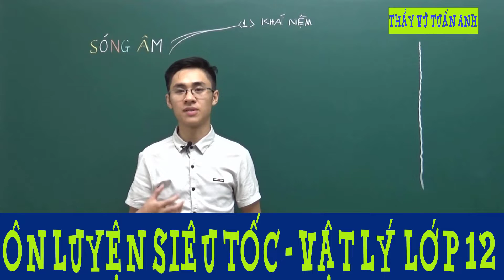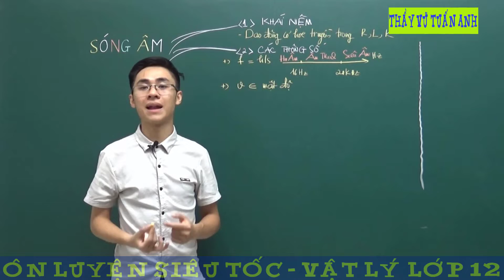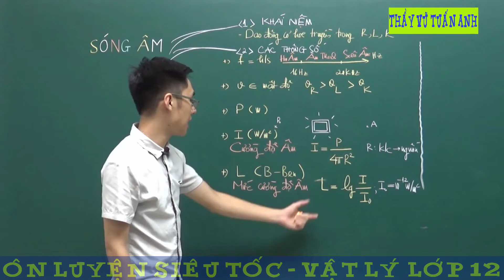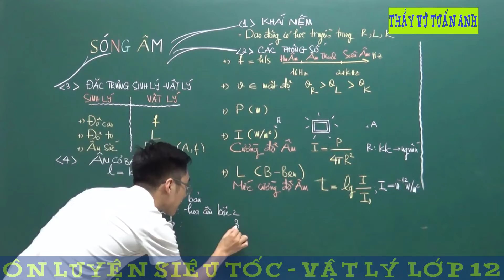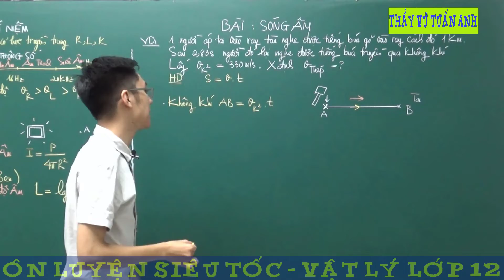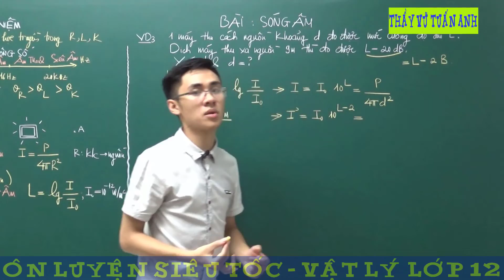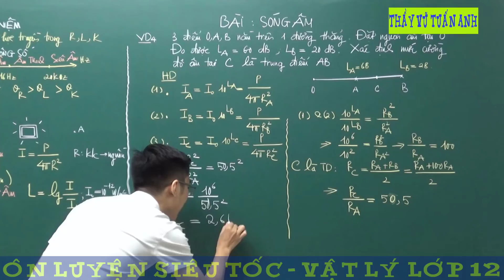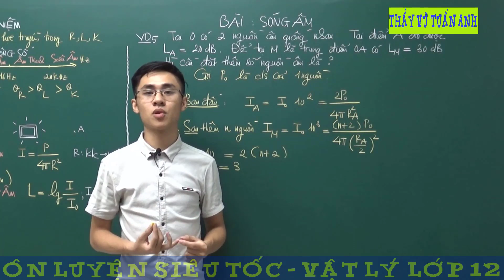[BÀI 27] SÓNG ÂM phần 1 - Vật lý Lớp 12 - Thầy Vũ Tuấn Anh | Luyện thi siêu tốc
(Điền thông tin vào link để được tư vấn và học thử)
Lớp học lấy gốc 100% kiến thức vật lý cơ bản 1-2-3
Liệu trình điều trị chuyên sâu giúp bạn lấy gốc thành công
Thầy là Vũ Tuấn Anh